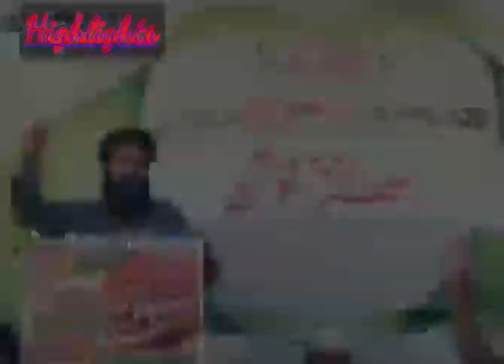Suni Convention Pattoki/Suni conference